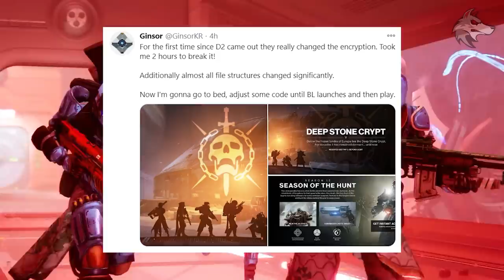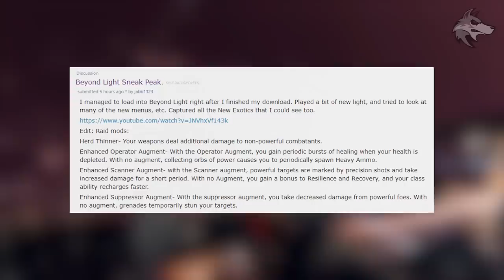Destiny 2 | NEW DLC EXOTICS! Hawkmoon QUEST, New Weapons, Badge Rewards, Mods & More (SPOILERS)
Destiny 2 NEW Exotic Quests, DLC Weapons, Hawkmoon, Badge Rewards, Beyond Light Mods, Exotic Perks, Season Pass & Much More (Season of The Hunt & Beyond Light)

▻Use code 'Houndish' for a FREE NAU Drinks Shaker (NEW Green Apple Flavor)